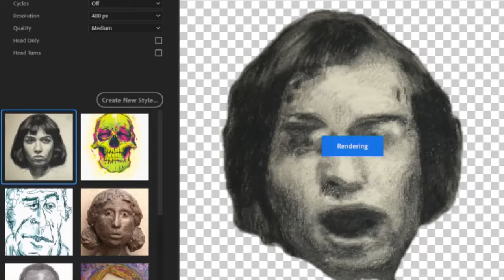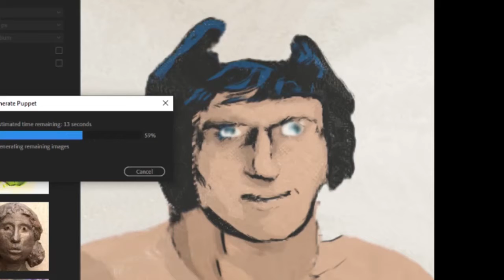#'HeresaLittleDitty' about The Smartest Man - Feat. 'BruceWayneBirch' &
This song is about the Beginning of the Universe and the Scientists who say it came out of nothing. NewsFlash This Universe did not Create itself.
In the Beginning God Created the Heavens and the Earth. Genesis 1:1

Some of the music in the song was created with the following App